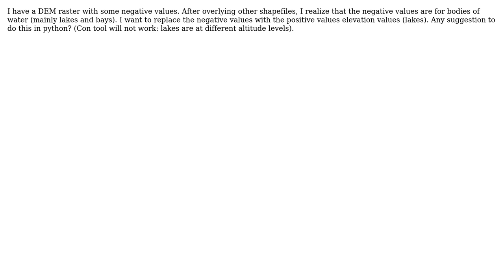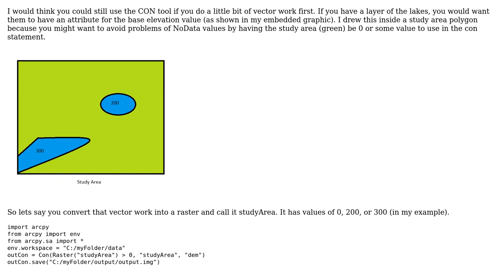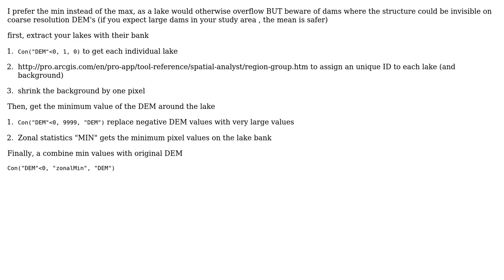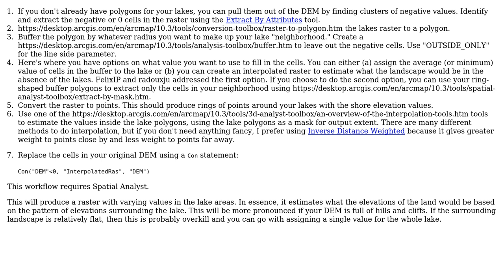GIS: How to modify a cell value in a raster under certain conditions (ArcGIS)? (4 Solutions!!)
GIS: How to modify a cell value in a raster under certain conditions (ArcGIS)?

With thanks & praise to God, and with thanks to the many people who have made this project possible! | Content (except music & images) licensed under CC BY-SA | Music | Images & others | With thanks to user wittich user radouxju user PolyGeo user Mon Mo user jbchurchill user FelixIP user Delonix R. and the Stack Exchange Network Trademarks are property of their respective owners. You are responsible for your own actions.